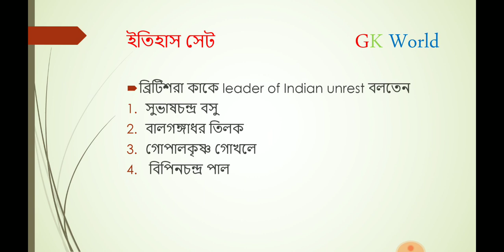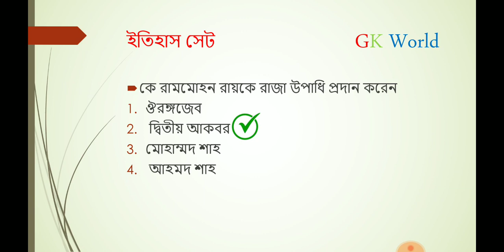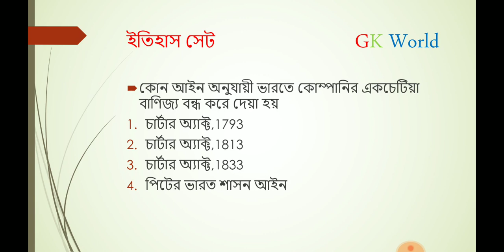History Set || WBP Excise Constable Special